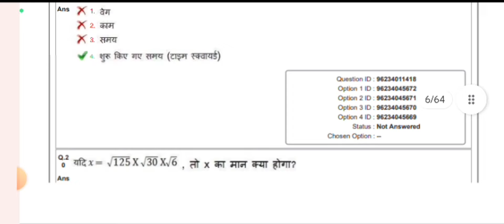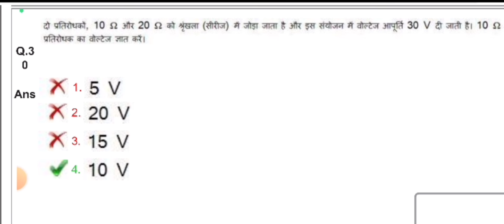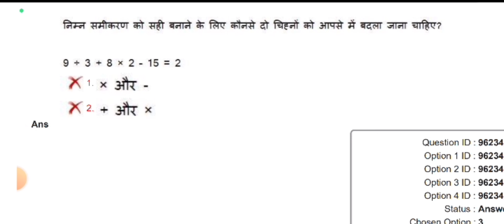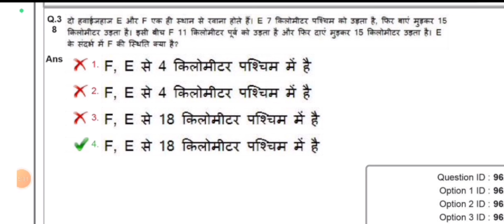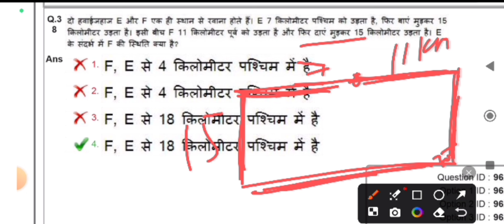ALP TECHNICIAN CBT -2 question paper with trade ट्रेड की तैयारी अभी से करे।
# CBT-2 exma
alpcbt-2
tradequeation paper
RRB TECHANICAN -2024
current affairs
bhagat Singh GK Class#rrb